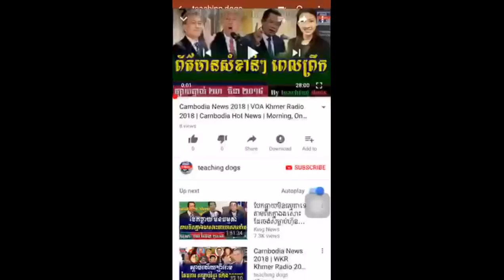ព្រះមហាក្សត្រ ប្រកាសចាប់ខ្លួន ហ៊ុនសែនមុននេះហើយ,Cambodai News RFA Radio Khmer